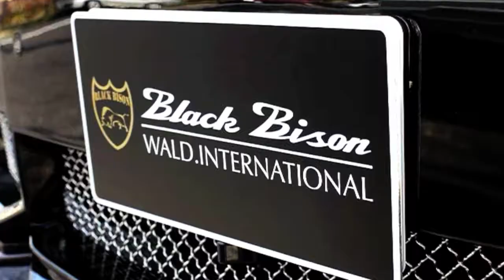ROLLS ROYCE PHANTOM x10 in TOKYO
OFFICE-K DUBAI Street in Tokyo.

Only ROLLS-ROYCE PHANTOM.